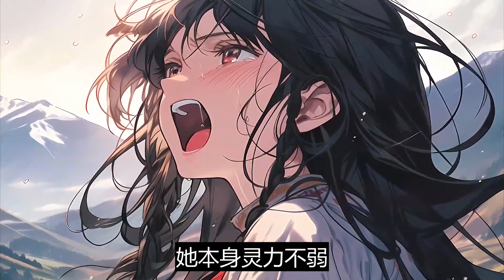一口气看完《师弟被选去祭天后，我飞升了》：毫无灵根的师弟，被选为祭天弟子，以保仙门平安。从这天起，所有的偏爱都给了他。